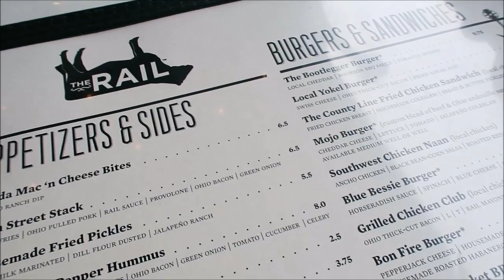VLOG #31 :: How Young is TOO Young? Dating through YT? Sunglasses, NEW Eyeliners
8/17-8/19, 2016